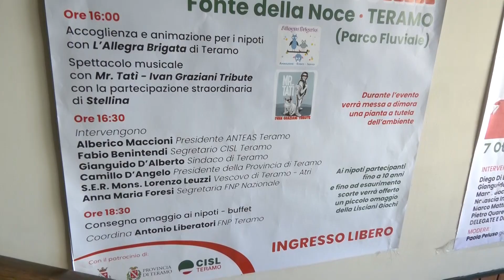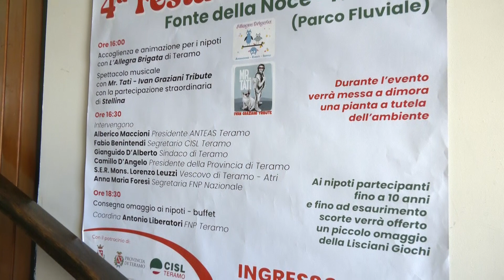Teramo | Domenica alla Fonte della Noce la 4° edizione della “Festa dei nonni” della FNP CISL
| SUPER J |

Contatti Redazione:
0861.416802